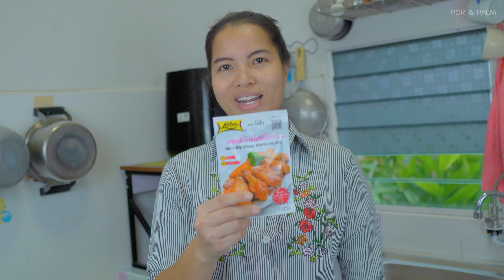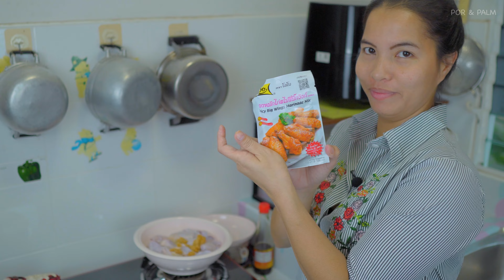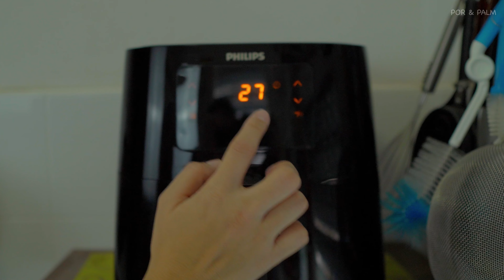เมนูลูกรัก ทอดปีกไก่สไปส์ซี่ด้วยผงหมักไก่โลโบ่ ทำง่ายแต่อร่อยมาก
เป็นการทำไก่ทอดสูตรเด็ดประจำบ้านที่ลูกชายชอบทานเป็นอย่างมาก พ่อเลยขอร้องให้คุณแม่นำสูตรนี้มาแนะนำให้เพื่อนๆ ได้รับชมกันเผื่อเป็นแนวทางไปทำให้บุตหลานได้ทานกันครับ โดยไก่ทอดสไปซี่ที่ได้แนะนำในวันนี้ ชื่ออาจฟังดูเหมือนเผ็ด แต่รสชาติไม่ได้เผ็ดเลย สังเกตุได้จากน้องทั้งสองคน (คนโต 5 ขวบ และคนเล็ก 2 ขวบ) สามารถทานได้ครับ ที่สำคัญคือวิธีทำไม่ยุ่งยากและเครื่องปรุงสามารถหาซื้อได้ง่าย คุณผู้ชมสามารถหาซื้อไปทำตามได้เลยครับ

Music background
Artist : UMBR TONE